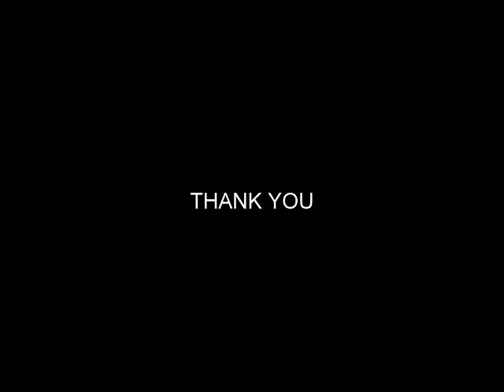GOOD HEALTH AND WELL BEING | SHORT FILM 2016 | YES FOUNDATION